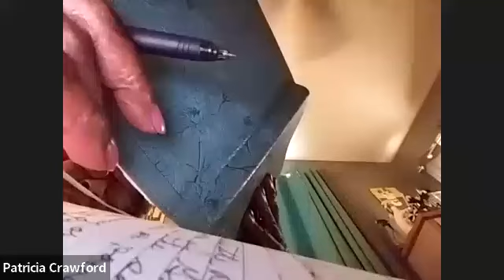Bible Study 07172024 - Two Types of Wisdom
Rev. Cynthia Lewis